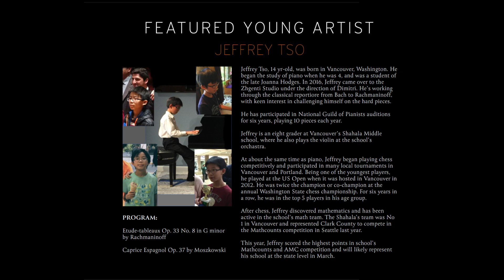Jeffrey Tso, Guest Pianist, Musica Lanterna Feb 29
PROGRAM:
Rachmaninoff Etude-tableaux Op. 33 No. 8 in G minor
Moszkowski, Caprice Espagnol Op. 37